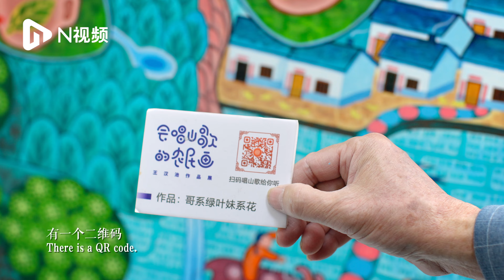探寶覓蹤 | Folk Culture & Museums in Greater Bay Area | Huizhou Longmen Peasant Paintings 2023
Longmen Peasant Paintings, a traditional folk art of Huizhou, feature exaggeration, similar to the paintings of children. The peasant paintings have absorbed the essence of folk embroidery, paper-cutting and wood carving.These art works from the fields have been exhibited in the United States, Japan, Sweden, Norway, Canada, etc, attracting many overseas fans.